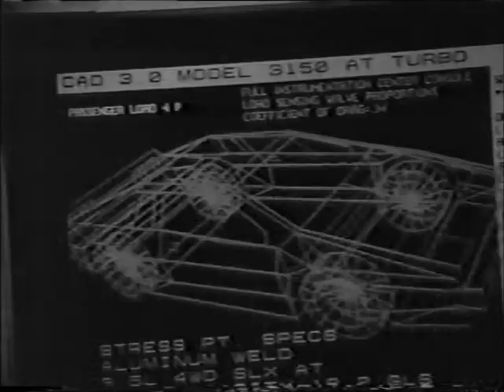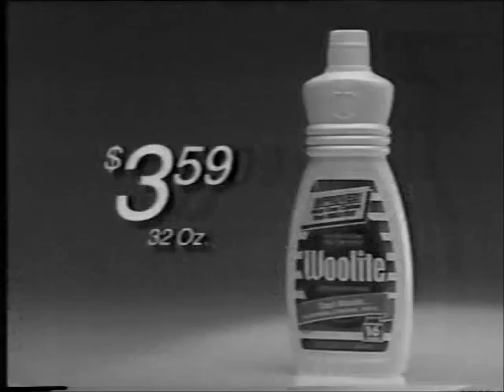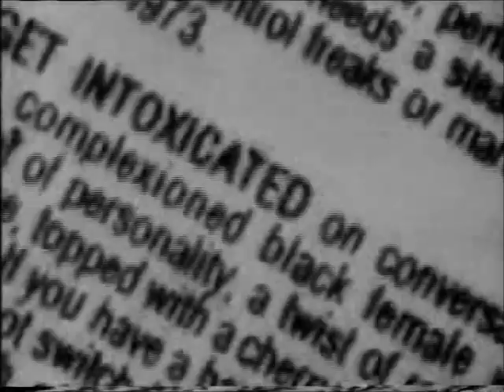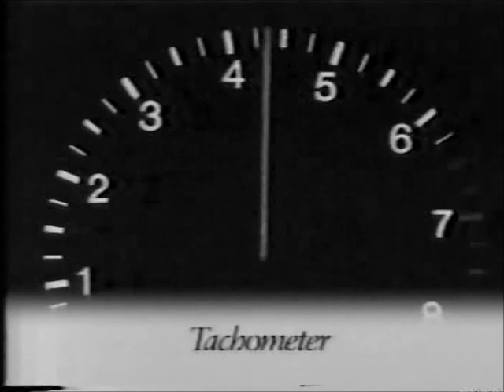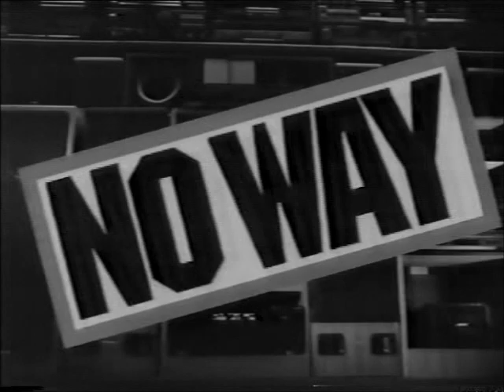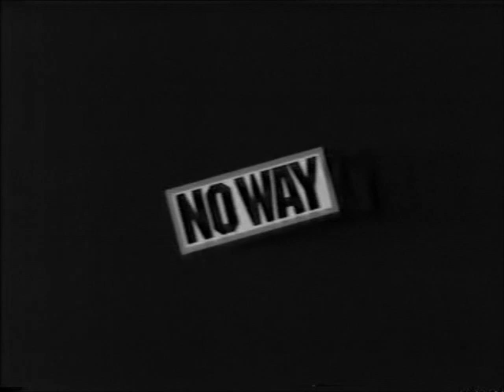1-20-1993 WKYC Channel 3 News Commercials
The picture is black and white due to poor antenna reception.
-Channel 3 News at 11 tease with Connie Dieken and the late Dick Feagler
-Mercury Grand Marquis
-Ameritech
-Acme Super Center (R.I.P. Jaybird Drennan)
-Ford
-Ohio Lottery Super Lotto
-Carpet Barn & Tile House
-Sun Television & Appliances
-A Current Affair promo
-Channel 3 News Tipline
-KFC
-Mercury Grand Marquis (again)
-Donahue promo
-Cleveland Indians
-Lexus ES 300
-MetroHealth
-Entertainment Tonight promo (Kelly McGillis)
-Big Boy
-Dannon Instead
-Fretter